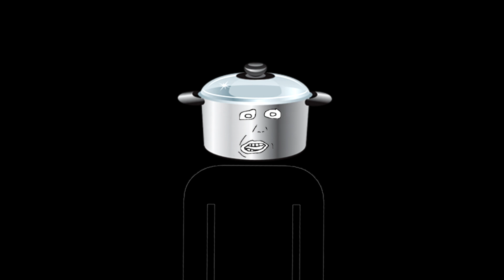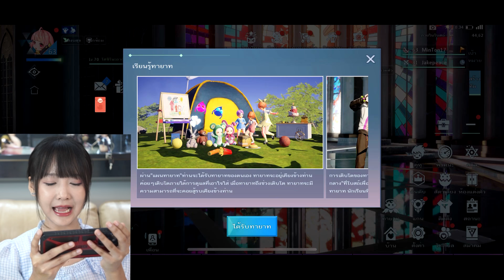เปิดใจความรัก ♥️ คบแฟนพร้อมกัน20คน!!!.. (เรื่องที่มินตันไม่เคยบอกใคร...)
Dragon Raja - SEA ดาวโหลดเกมได้ที่

อายุ13มีแฟน20คน!(เรื่องจริง) เป็นประสบการณ์วัยเด็กที่ ฟังเอาฮาเด้อ  เผื่อจะแชร์ประสบการณ์ใช้ชีวิตของมินตัน ให้กับพี่ๆน้องๆได้ อะไรดีๆนำไปใช้ อะไรที่มินตันซื่อบื้อ ก็อย่าไปเลียนแบบนะคะ!!

ปล. ช่วงนี้เหงามีใครเหงาเหมือนกันบ้างมั้ย?? มินตันนั่งเก็บเวลเกม Dragon Raja -SEA คนเดียว อยากลองแต่งงานในเกม เลยลองชวน แฟนคลับค่ะ วันที่ 16 ใครว่างๆ มาทำกิจกรรม เล่นสร้างความสัมพันธ์กันนะคะ มาแต่งงาน มีลูก (ในเกมกันนะคะ)